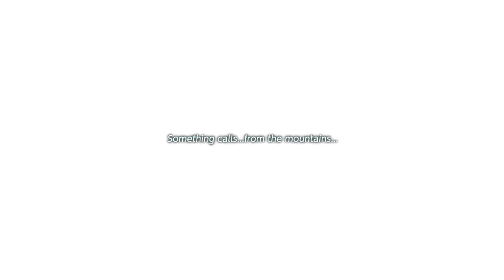ZELDA: LINK'S AWAKENING w/ UDJ & TheNSCL - Episode 12 - Saving Face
Face Shrine is proving to be quite the challenge. Let's stop dinkin' around and get through!